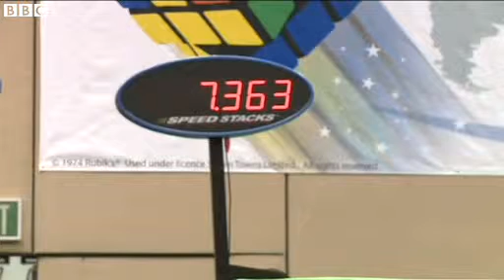Rubik #039;s cube Australian Zemdegs solves in 7 36 seconds amazing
Australian Feliks Zemdegs has claimed the world title for solving the Rubik's Cube at a competition in Las Vegas.

His record time was 7.36 seconds. Simon McCoy and Carrie Gracie describe his feat.

Share this page

6.9K
ShareFacebookTwitter
Most watched/listened
Play
Berlusconi outrage at jail ruling
Play
The air-drumming internet hit
Play
One-minute World News
Play
Castro victim: 'You face hell for eternity'
Play
Super-camera shows how light moves
Play
Can cloud computing save money?
Play
Online game pits China against Japan
Play
Footage shows prisoner's escape
Play
Election 'seriously compromised'
Play
Tsunami tourism boosts Japan town
Play
Google's Motorola launches Moto X
Play
Park wins South Korea election
Play
Tougher times for Singapore's banks?
Play
Sexsomnia 'is a real condition'
Play
Can electric cars be works of art?
next
ADVERTISEMENT